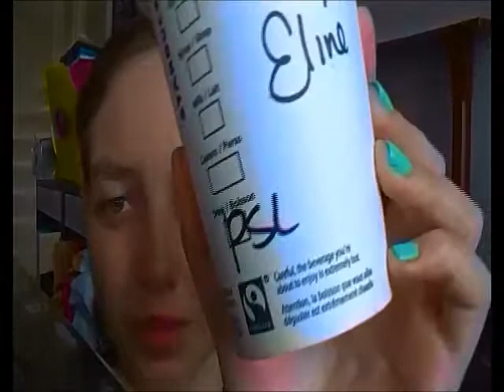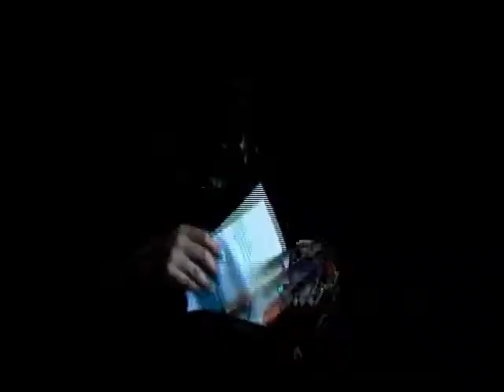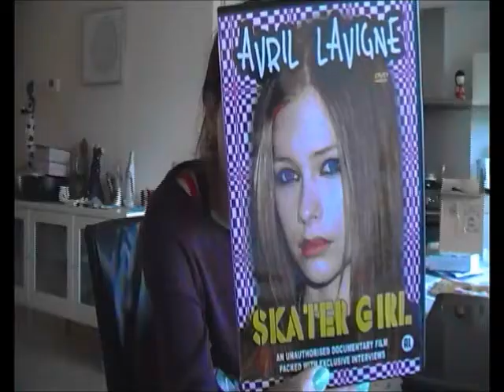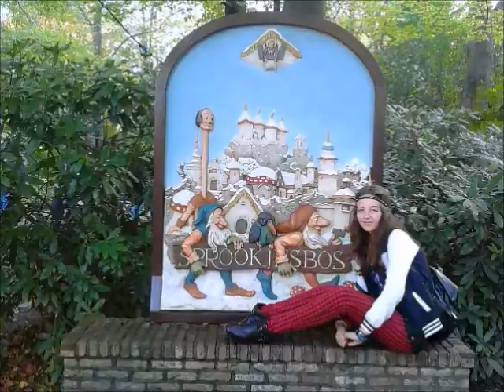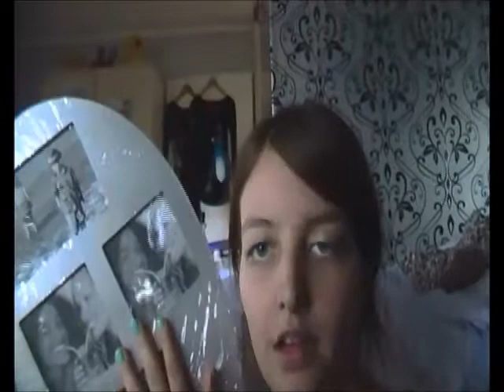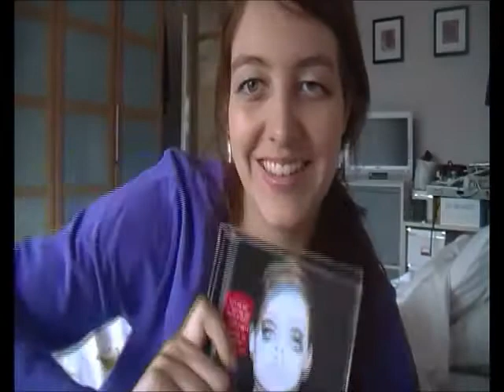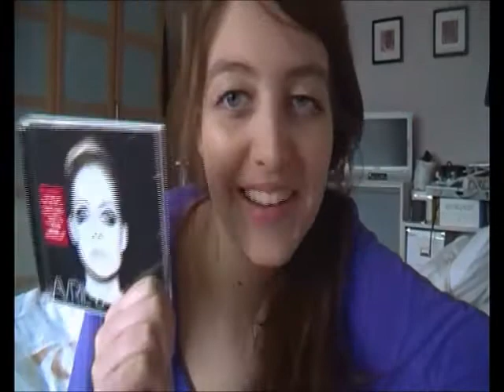Collective Shoplog eind Oktober '13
Dit is een collective shoplog, hierin laat ik dus van verschillende keren shoppen mijn aankoopjes zien. Het is best veel en ja. bedankt voor het kijken xxx